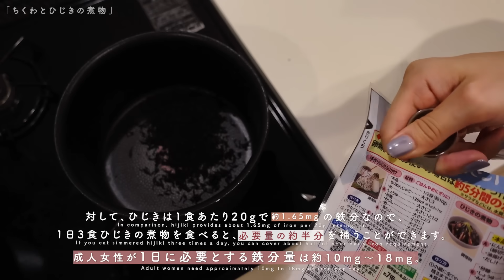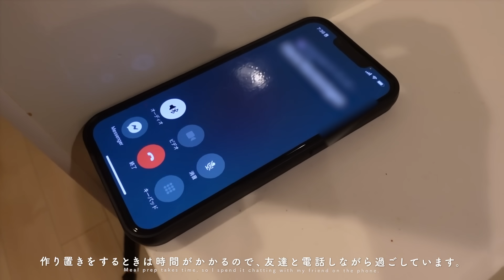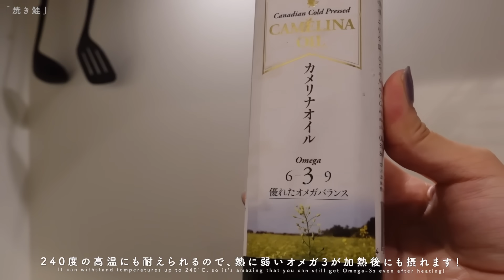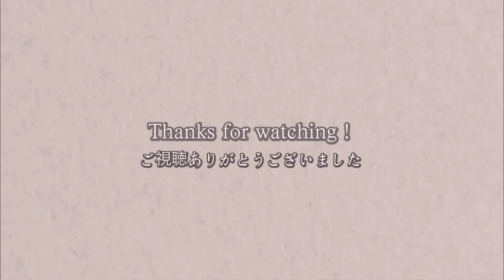【What i eat in a day】美肌・若返りにおすすめレシピ7選✨【３日間の食事】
おすすめの関連する動画🎥
8/17配信

35歳ミドサーが美肌・若返りのために食べているもの１１選✨老化を食い止めるだけじゃない！🔥[オメガ3・血管年齢ケア]

1週間分撮影してたのですが一本では入りきらなかったーー！😭
好評だったらまた第二弾作ります！

株式会社Meilly  森ニーナ宛